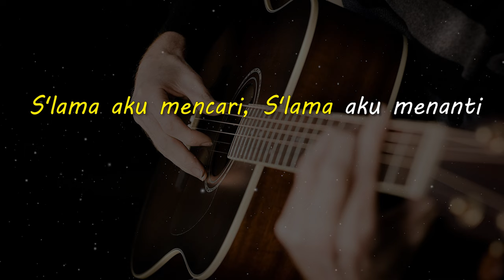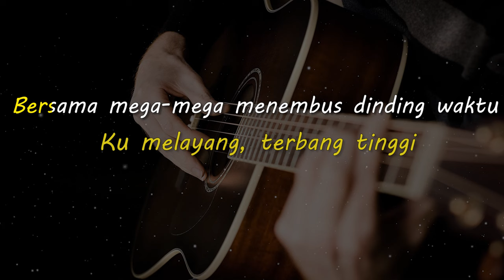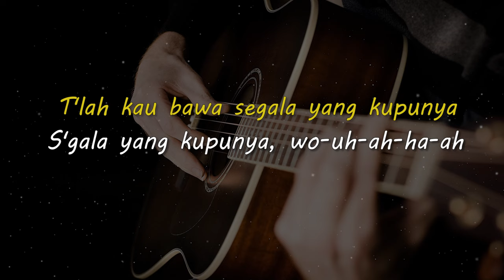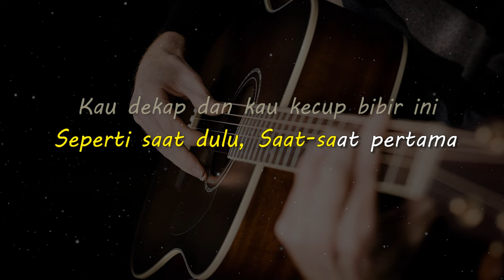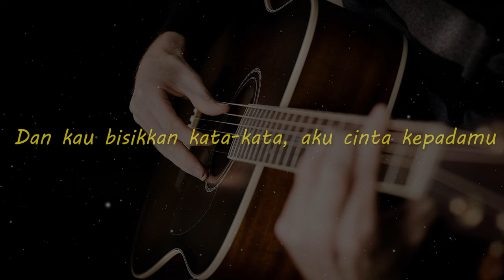RINDU // Agnes Monica // KARAOKE GITAR AKUSTIK NADA COWO ( MALE )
Lirik

S'lama aku mencari, S'lama aku menanti
Bayang bayangmu di batas senja
Matahari membakar rinduku
Ku melayang, terbang tinggi

Bersama mega-mega menembus dinding waktu
Ku terbaring dan pejamkan mata
Dalam hati, kupangil namamu
S'moga saja kau dengar dan merasakan

Getaran dihatiku yang lama haus akan belaianmu
Seperti saat dulu, Saat-saat pertama Kau dekap dan kau kecup bibir ini
Dan kau bisikkan kata-kata, aku cinta kepadamu

Peluhku berjatuhan menikmati sentuhan
Perasaan yang teramat dalam
T'lah kau bawa segala yang kupunya
S'gala yang kupunya, wo-uh-ah-ha-ah

Oh-ho-wo, oh-ho, oh-ho-ho-ho
Ah-ah-ha-ah

Getaran di hatiku yang lama haus akan belaianmu
Seperti saat dulu
Saat-saat pertama kau dekap dan kau kecup bibir ini
Dan kau bisikan kata-kata, yeah, hm-mm, oh
Aku cinta kepadamu oh, ho-uh

Kepadamu, oh-oh Hu-ho-ho-oh-oh

Matursuwun.